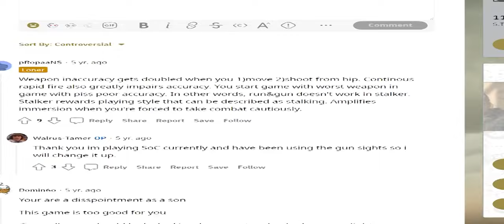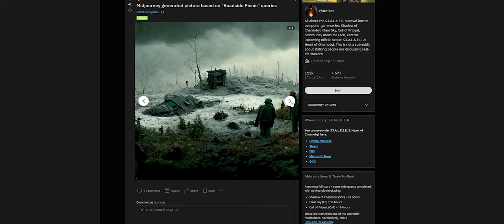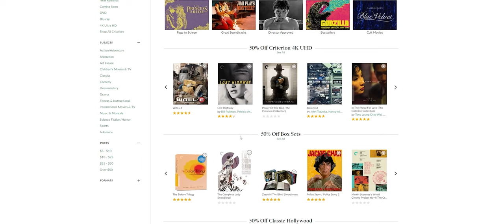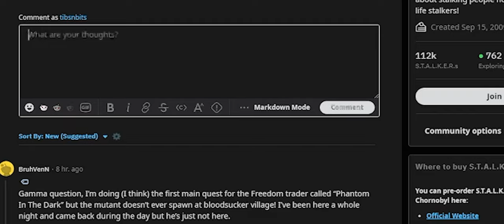Playing S.T.A.L.K.E.R. for Clout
Fr Fr this is a great way to fight the youtube trolls AND seasonal depression.  Just kiddin, best to just kinda, avoid this stuff if you wanna be a happy camper.  Or not, it's metal.  Idk, make your own god damn decisions.